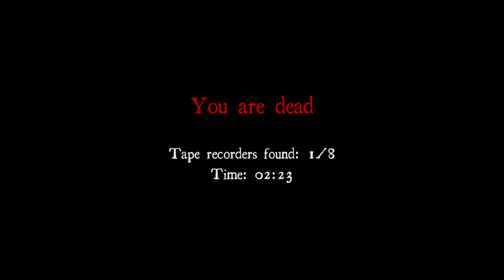Broke-Ass Gaming: White Noise - I'm A Pussy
I really hate scary games, if you can't tell.